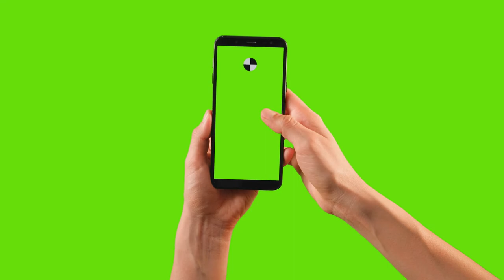Hands Using A Cell With Tracking Point | Green Background | No Copyright Video |Copyright free video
VIDEO INTRODUCTION
In this video you can watchHands of a person with a smartphone with a green screen with a tracking point, while sliding the finger across the screen, on a chroma green background behind the hands. with beautiful scene's.This video is free to use you can use this video for your project or commercial purpose but you can't sell this video-footage. You don't need to ask for any permission to use this video-footage from NCV nocopyrightvieo. Kindly give us credit and mention our channel link .
You can use this  video footage for your project or commercial purpose even don't ask for any permission. Follow Instructions.
2. Put this following in your video description
LICENSE:
You’re free to use this video in any of your videos for any purpose. It is Free Stock Footage, you can use it in a video with Monetization.
Special CREDIT:
We did not belong to this video footage. We just collect copyright-free videos from different sources to help content creators.
THANKS!